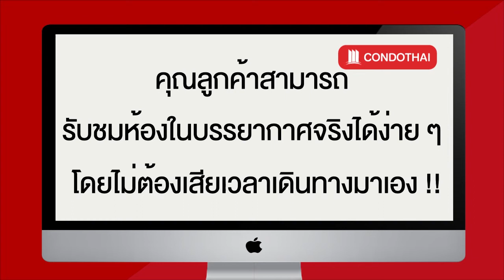เช่าคอนโด Life @ Sukhumvit 65 เฟอร์ครบ ห้องสวย สุดคุ้ม!! - Condothai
20510 เช่าคอนโด ไลฟ์ แอท สุขุมวิท 65 [Life @ Sukhumvit 65]
1 Bed 1 ห้องน้ำ ชั้น 8 ขนาด 42 ตรม.

1. เลือกห้องที่ต้องการชม และแจ้งมาที่ Line: @Condothai
2. โอนเงินค่าเปิดห้อง 300 บาท
3. นัดหมายวันและเวลา เพื่อทำการ Live Tour โดยสามารถทำผ่านช่อง Line, Facebook Massenger, Whatapp หรือช่องทางอื่นๆที่ต้องการ
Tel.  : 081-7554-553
Line : @Condothai